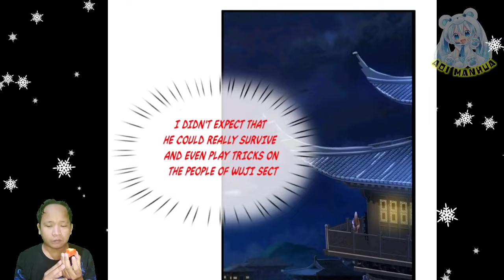Wuji Sect Lose ™ I Can Critical Hit Infinitely Chapter 13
COPYRIGHT / LICENSING